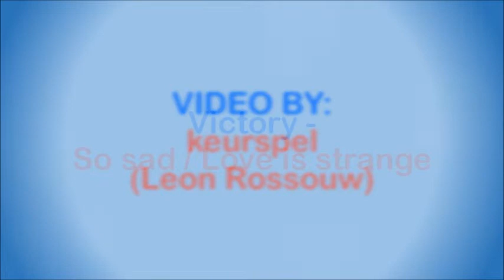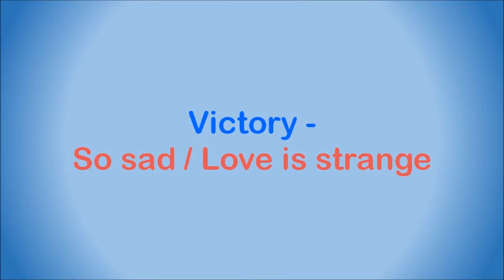Victory - So sad / Love is strange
South African studio group formed by Patrick van Blerk in 1987. In his own words (as per the notes on the rear sleeve):

“Paul Simon’s involvement with South African music opened many ears and eyes, including mine. I had long wanted to do an album of soul songs and now suddenly I had a major inspiration: In reworking the great soul / R&B / reggae classics, I should marry these songs with the currently fashionable “pantsula” rhythms of the townships. I consulted with fellow travelers of 60s and 70s soul music, Peter Vee and Fransua Roos, and out of that union this album was born. Songs by Marvin Gaye, Wilson Pickett, The Four Tops, Peaches and Herb and others, are welded into new songs by Fransua, Peter and myself, creating what I believe to be a fabulous blend of rhythm and culture.
What with all that has gone down in this country in recent years, all the pain and misery and anger, I truly hope that this musical effort will play even a small role in what should really be a new tomorrow.
Let the groove begin…”
Patric van Blerk
September 1987, South Africa

Musicians:

1. Soprano sax - Mike Makhalemele
2. Guitar – Ralph Martin
3. All other instruments – Fransua Roos
4. Backing vocals – Peter Vee, Felicia Marion, Thoko Ndlovu

This song is off the album “Let The Groove Begin”, released in 1987.